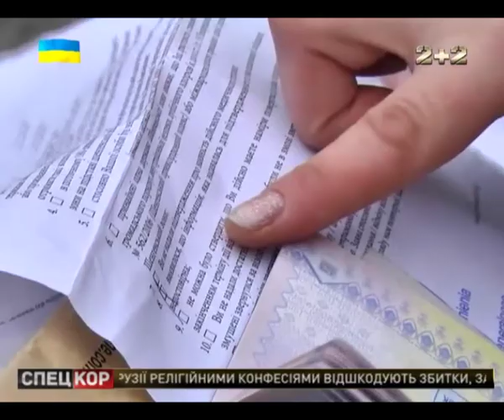Генеральне консульство Польщі у Луцьку - зачиняє перед українцями двері до ЄС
Волиняни і мешканці сусідніх областей, які звертаються сюди за візами, нарікають, що їм - масово і без пояснень - замість віз у паспорти штампують відмови!